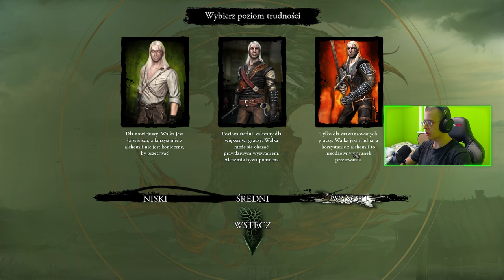ODKRYWAMY TAJEMNICE SALAMANDRY W WIEDŹMINIE 1 🟦 WIEDŹMIN CAŁA GRA 1/5 🟥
🟦 OPIS : SIEMA, W DZISIEJSZYM ODCINKU POSTANOWIŁEM NAGRAĆ GAMEPLAY WIEDŹMINA 1 PO POLSKU